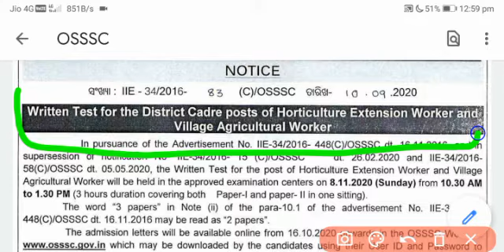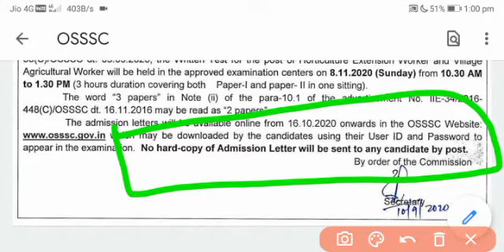OSSSC Latest Notice